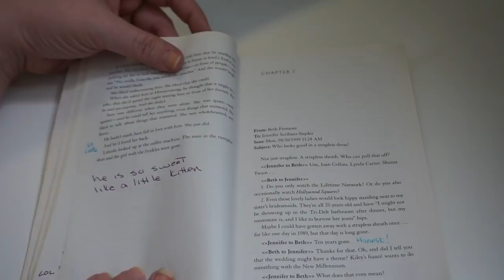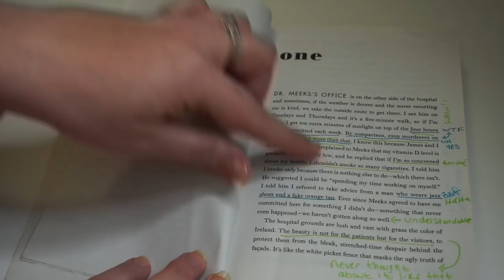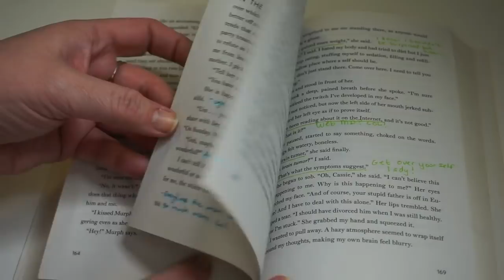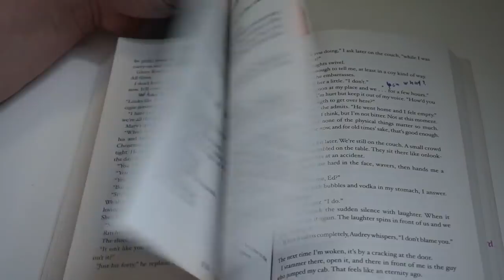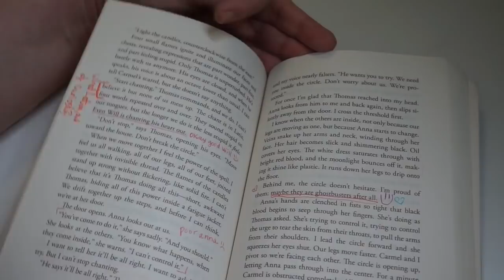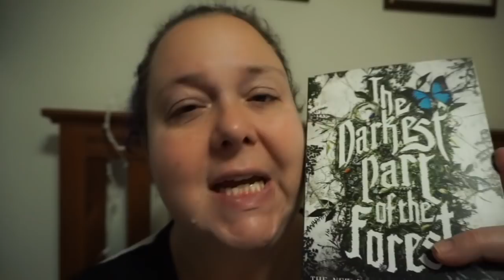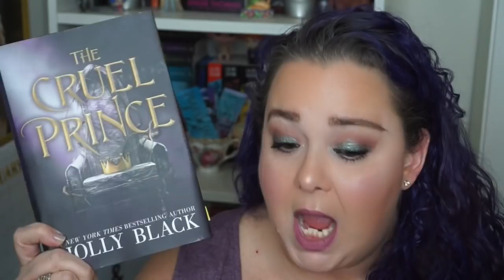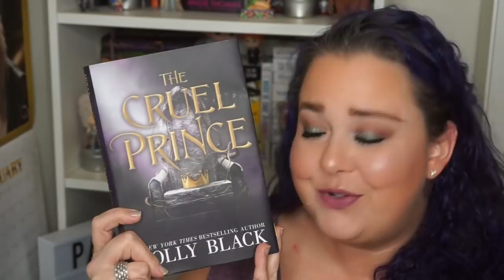January Wrap Up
**OPEN ME**

It’s time for my January wrap up and I read so little this month and I LOVE it. I’m excited to be reading less and reading deeper. It’s a change of pace and I’m still adapting to not panicking over the lack of huge numbers. Hopefully, I’m not dull because I’m not flying through books. ;)

Channel Survey for your chance to have your name added to my novel!

Pick up my book, Shoot Down the Wendy Bird on Amazon, B&N, Book Depository and tons of other booksellers.

Happy Reading
Julie